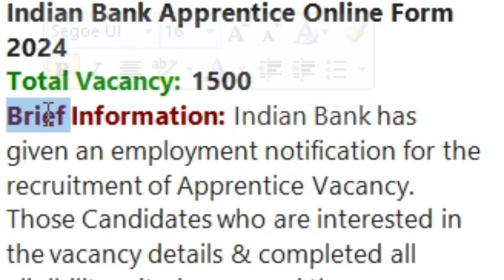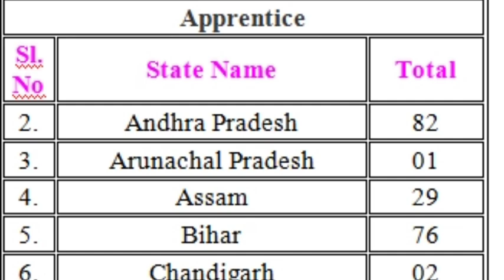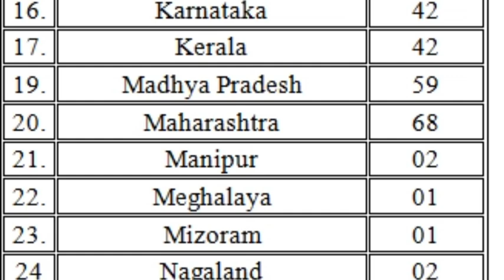Indian Bank Apprentice Recruitment 2024 | Apply Online for 1500 Posts | Indian Bank Notification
World Championship Of Legends | Pakistan vs West Indies | Highlights
The Only Point on Earth where 4 Countries Meet
Did Modi really kill black money in India? : Economic case study

Captain America: Brave New World | Official Hindi Teaser | In Cinemas February 14, 2025
Indian Bank Apprentice 2024 Notification | Indian Bank Apprentice Eligibility, Syllabus, Salary